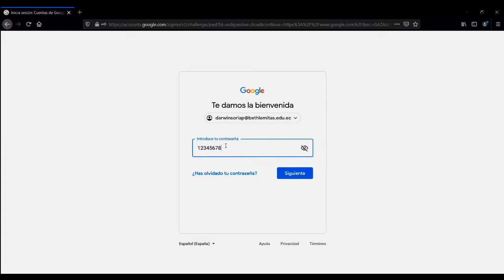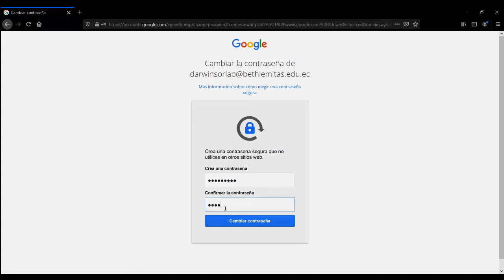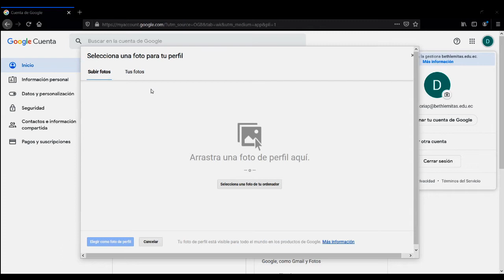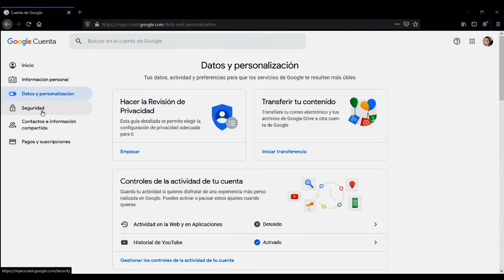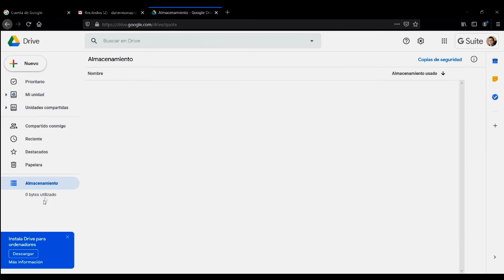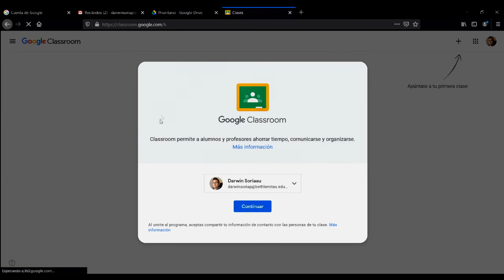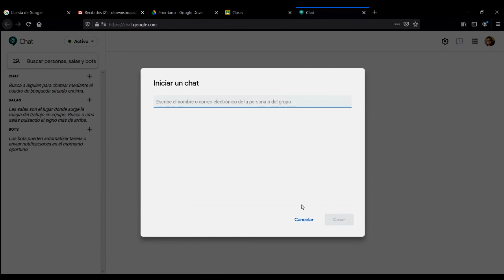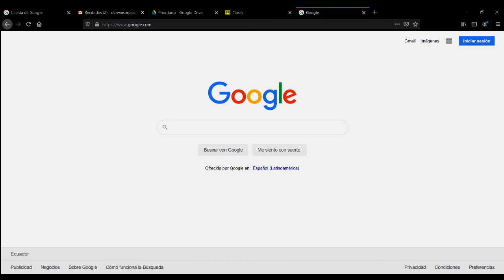Bethlemitas Quito Como ingresar a la cuenta Institucional